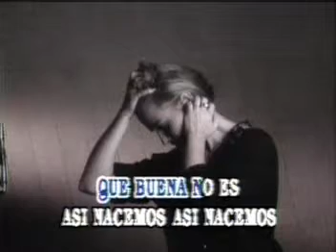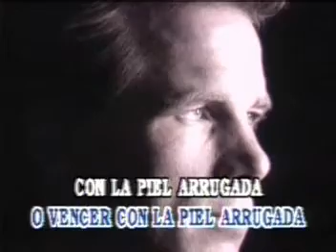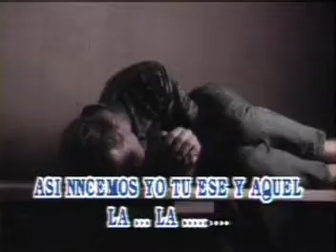KARAOKE ASI NACEMOS JULIO IGLESIAS